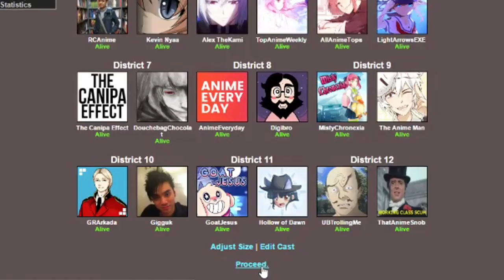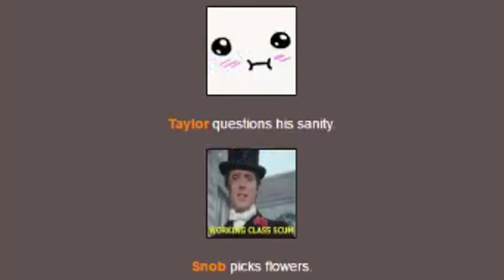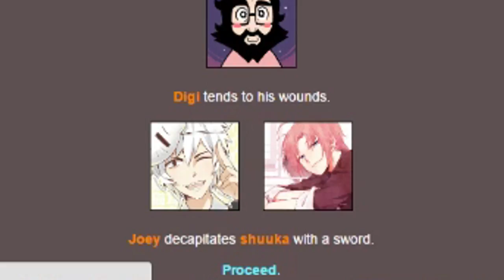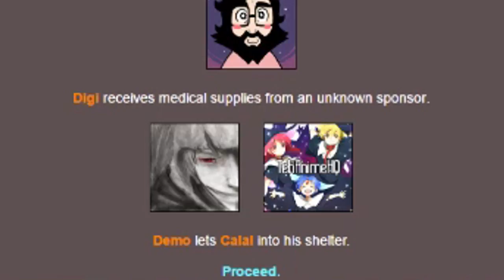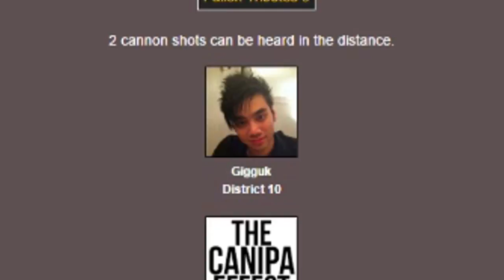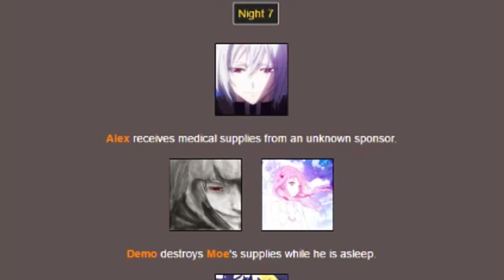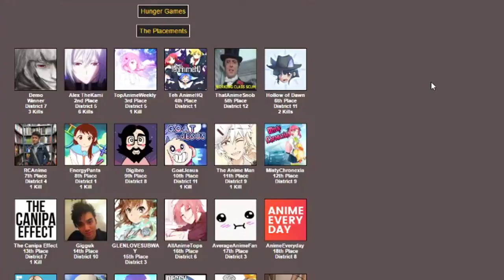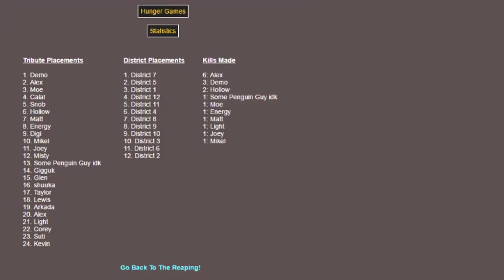Second Annual Anituber Games!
What's going on? Today we have the Second Annual Anime Youtuber Hunger Games! :]